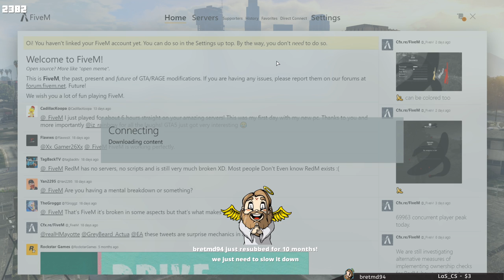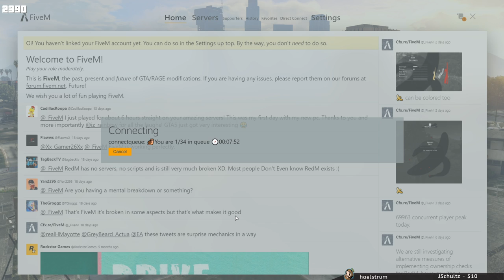03/11/2020 | NoPixel | PARKING GOD - HARASSERS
Kidnapping Pogg Dann - 9:36
Getting new clients - 39:23
Telling Francis & Toretti off - 44:42
Jordan wanted for a warrant - 50:41
Court over warrant - 1:12:45
Back at The Lot - 1:45:00
Talking to Judge Bailey about legal issue - 2:14:20
SS Jewelry Store shooting - 2:22:49
Picking up Achmeena - 2:41:38
Talking to his lawyer Murphy Braun & others - 2:52:36
Arrested for another warrant - 3:26:33
In holding cells at Mission Row - 3:34:21
Boba's murder trial - 3:59:27
Getting a continuance for trial - 4:07:41
Trying to turn himself in for warrant - 4:45:04
Long talk w/ Bobby, Toretti & Malton - 4:47:13
Picking up Brian's son - 5:11:27
Picked up for another warrant - 5:15:33
Back in holding at Mission Row - 5:30:35
Court case for warrant - 5:56:22
Tampering w/ witnesses - 6:04:15
Another continuance for case - 6:06:32
Back at The Lot - 6:18:29
Getting PD discount at Quick Fix - 6:29:09
SS responding to a house robbery - 6:59:56
SS not responding to a Jewelry Store cause of reasons - 7:09:52
Starting shit w/ Batman - 7:13:48